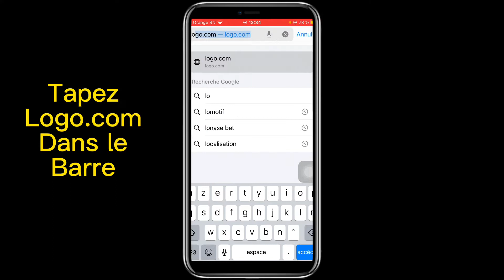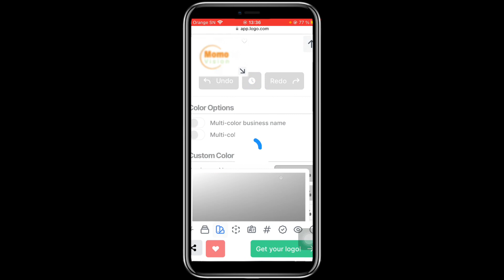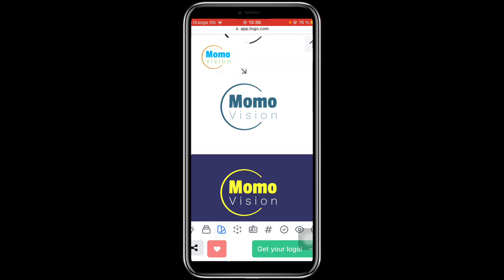Créer votre logo en 2 minutes sur votre téléphone portable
Bienvenue dans notre Nouvelle chaîne YouTube. Retrouvez tout l’actualité sénégalais.

Informations === ▶️ En temps réel

Contenus ▶️ Divertissants et Éducatif

Actualités ▶️ FOOTBALL